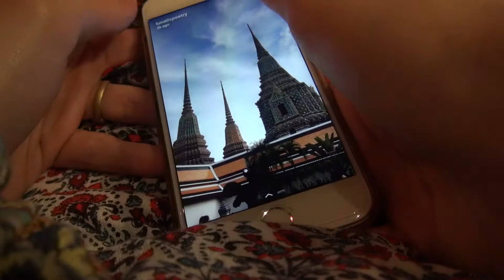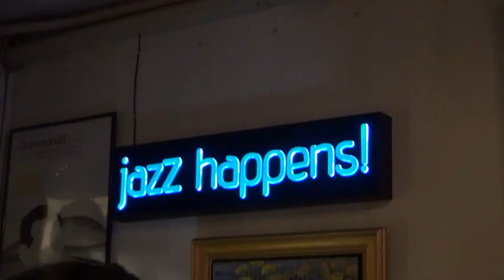Bangkok | My Asian Adventure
Managed to slowly get better and explore Thailand's capital.